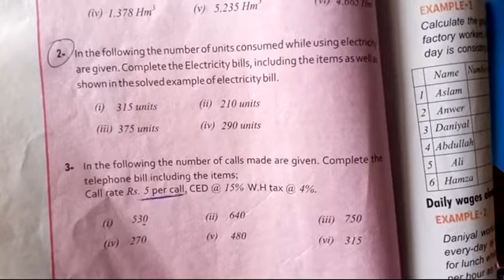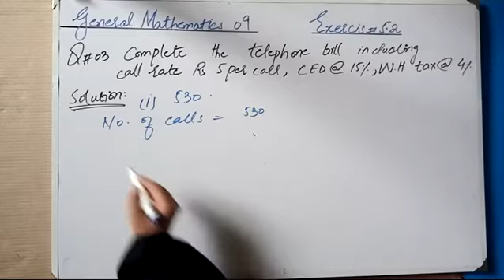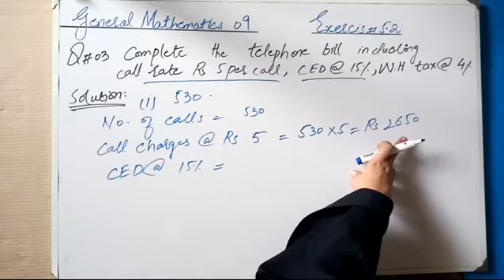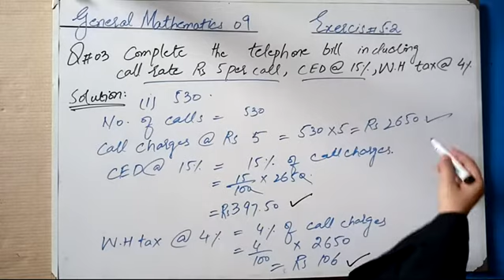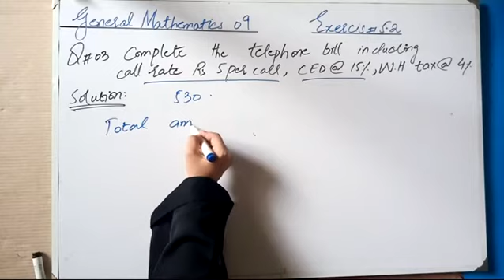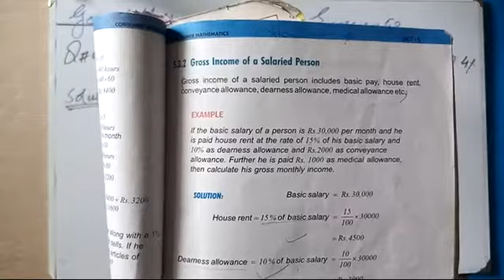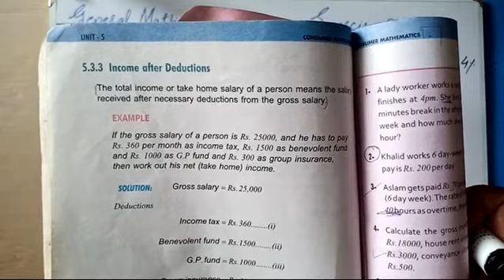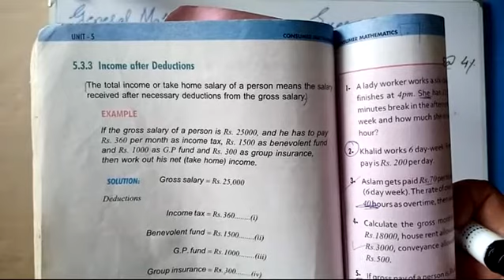IX G.MATHS| CHAPTER#5 (EX#5.2)Q#3|TOPIC:Telephone Bills